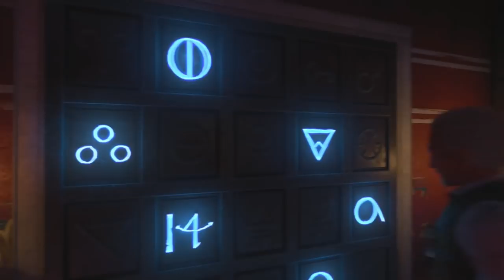TOUTES LES CINÉMATIQUES ANCIENT EVIL, LA FIN DE L'HISTOIRE DU CHAOS, CHAPITRE 1, LES CINÉMATIQUE MAL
TOUTES LES CINÉMATIQUE ENCIENT EVIL, LA FIN DE L'HISTOIRE DU CHAOS, CHAPITRE 1, LES CINÉMATIQUE MAL

▬▬▬▬▬▬▬ • BIENVENUE 😍 • ▬▬▬▬▬▬▬

▬▬▬▬▬▬▬ • PARTENAIRES 💪 • ▬▬▬▬▬▬▬
👉Citizen Prod

"SOISCOOLMEC"
"STRIKESOISCOOL"

👥Facebook "SoiscoolMec YTB"
👻Snapchat "soiscoolmec"

▬▬▬▬▬▬▬ • TOP DON 💰 • ▬▬▬▬▬▬▬
187 COD CreV al-pha-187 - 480€
Loic Hemon - 462€
Joohny34 - 369€
Dropdead_boy - 288€
Donovan - 205€
AmneesiaaKush - 164€
Audrey Marley - 161€
BlackFires - 159.5€
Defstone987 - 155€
Tibo's - 100€
Stéphane - 80€
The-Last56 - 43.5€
Ambre Bourdarie - 41€
Allan - 40€
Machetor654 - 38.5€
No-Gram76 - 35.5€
Olivier - 30€
LeGameurDu59 - 25€
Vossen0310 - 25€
dg_smads - 23€
Zartekgamer - 21.5€
SkYzZo - 20€
Akim - 20€
ray-p-8 - 20€
RimkusRsl - 20€